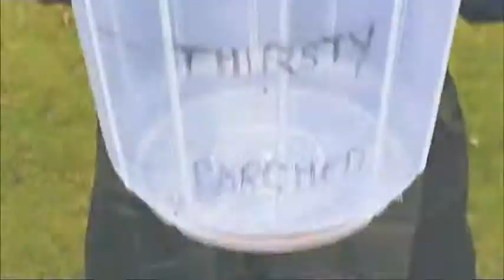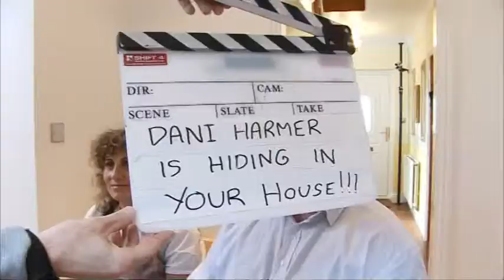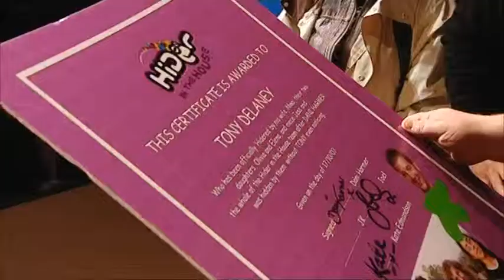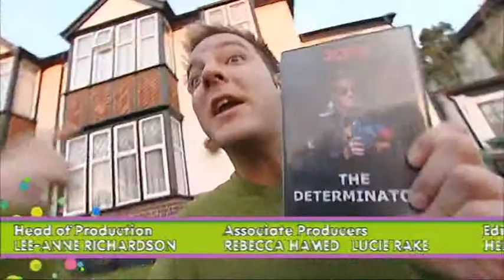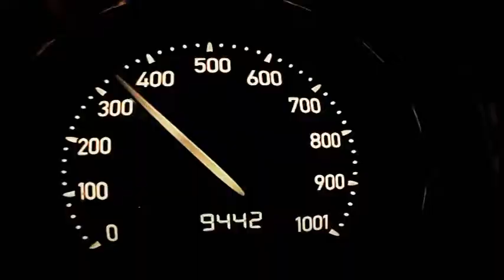Hider in the House: episode 1 series 2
With the help of mum, three sneaky kids attempt to set the ultimate parent trap. They try and secretly hide a mystery celebrity in their house for two days.